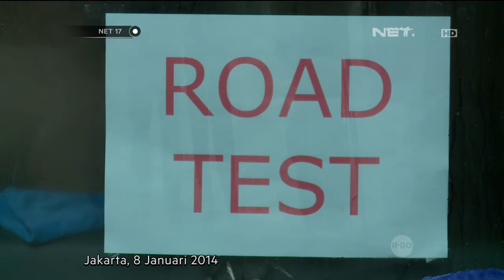Rencana Pembatasan Sepeda Motor di Jalanan Utama Ibu Kota Menuai Kecaman -NET17